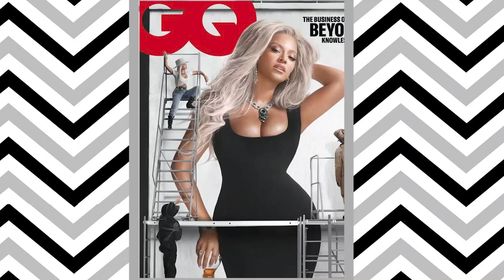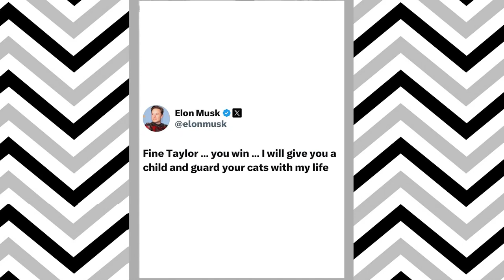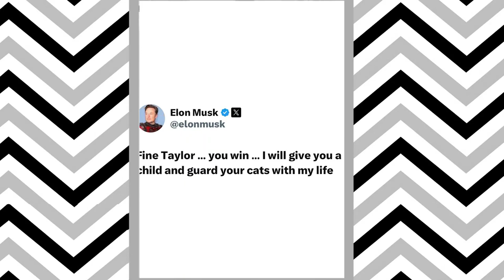360 Daily: The Go-To for Fashion, Lifestyle, and News Updates